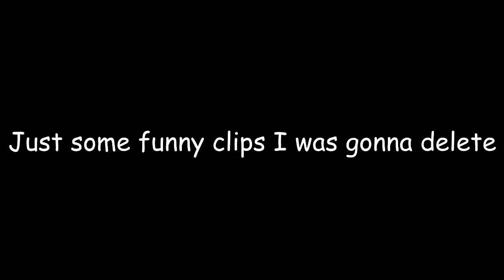My Friend Got HACKED and I Talked to the Hacker!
My friend Cole had his account hacked randomly one day and I was still a friend to his Buddy_Bear_ account so I decided to confront the hacker. It was hard because they didn't really speak good English but then again sometime I don't either... Hope you guys enjoy the vid and God Bless!

                 -PoBoys 🤠